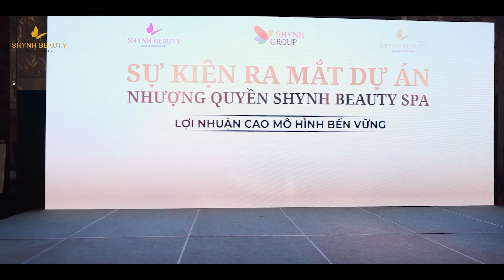🏆 SHYNH BEAUTY SPA - NÂNG TẦM ẢNH HƯỞNG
🏆 CHẠM NGƯỠNG THÀNH CÔNG

✨ Shynh Beauty Spa & Cosmetics là tầm nhìn mà Shynh hướng tới trong tương lai.

✨ Với 2 tiêu chí “LỢI NHUẬN CAO - MÔ HÌNH BỀN VỮNG” mô hình nhượng quyền của Shynh Beauty Spa & Cosmetic đã phát triển nhanh chóng cùng 3 nhãn hàng mỹ phẩm có chất lượng hàng đầu: S-White, Mía Organic, Shinee phù hợp với cơ địa da của người Việt. Cùng với đó là 40 dịch vụ spa đa dạng, chất lượng và giá cả hợp lý.

✨Sở hữu nguồn nhân lực tài năng và năng động. Shynh Beauty Spa & Cosmetics cam kết sẽ phát triển cực kỳ mạnh mẽ trong 3 năm tới để:
🎖 Sở hữu hệ thống Shynh Beauty Spa có đến 200 Chi nhánh trên khắp Đông Nam Á.
🎖 Hệ thống Sản phẩm Shynh Spa & Cosmetics sẽ dẫn đầu thị trường đặc biệt với Shinee - sản phẩm Hàn dành cho người Việt.
🎖 Shynh Beauty Spa & Cosmetics rất cảm ơn những đơn vị đồng hành cũng như những chủ cơ sở đã chọn Shynh là bạn trên con đường kiến tạo sự nghiệp thẩm mỹ của mình.

✨Rất mong những khách hàng đã yêu quý và biết đến Shynh Beauty Spa & Cosmetics sẽ tiếp tục đồng hành và ủng hộ Shynh nhé!!